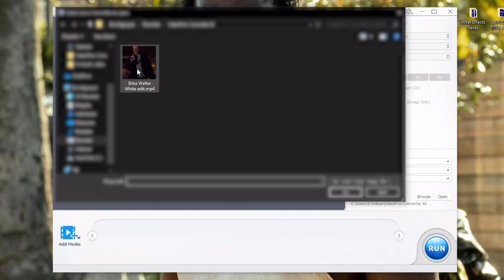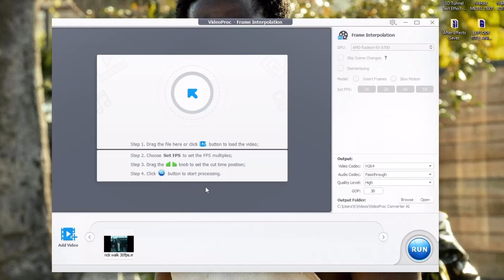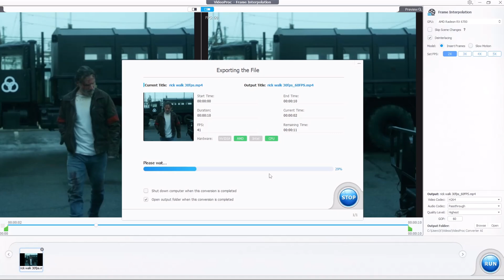How to Upscale 1080p to 4K And 24fps to 60fps with AI Enhancer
VideoProc Converter AI is no limitation, and you can use it to improve the quality of
any image and video whether it’s old or low-quality image/video or AI-generated art
by something like Midjourney, or Stable Diffusion that you want to enhance.

How to upscale 1080p to 4K 1080p to 4k enhance video to 4k how to
increase video quality enhance video quality video enhancer how to increase
photo quality enhance photo quality image enhancer fix video quality image
upscale Upscale image with ai upscale video to 4k
how to enhance old video quality 🎬✨

📢 Video highlights:
0:00 Intro
0:19 Super Resolution
1:21 4k version of 1080p video
1:30 Frame Interpolation 24fps to 60fps
2:39 Outro